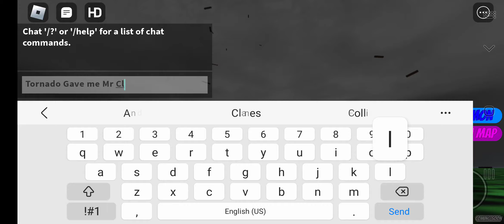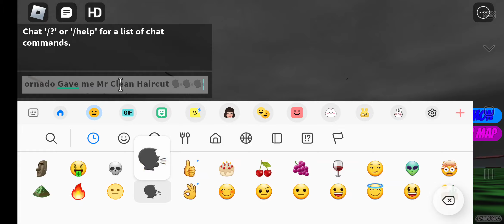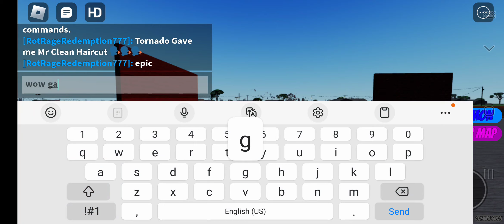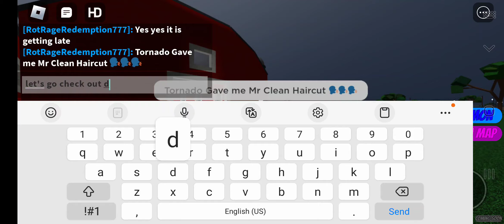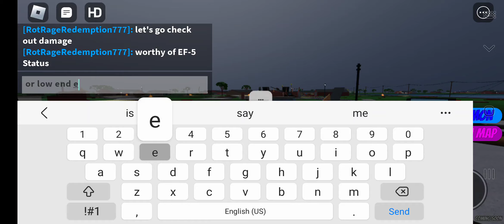EF-2 And EF-5 Super Wedge Tornadoes IN ACTION Roblox Tornado Destruction Simulator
WOW POGGERS